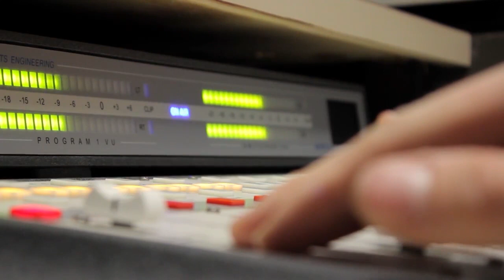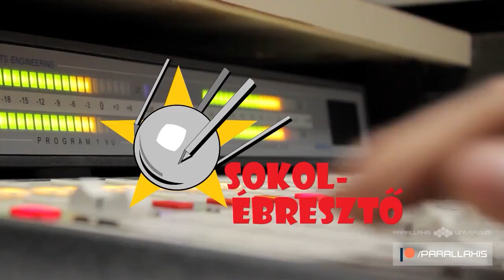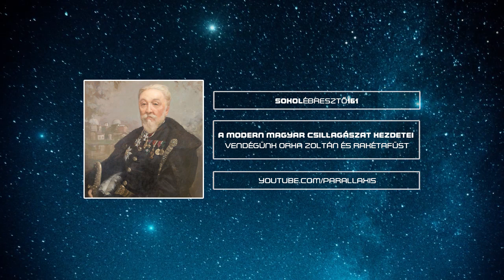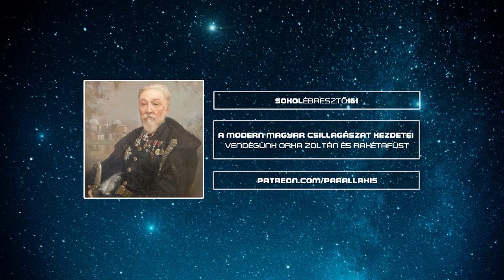A modern magyar csillagászat kezdetei | Sokolébresztő #161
A Sokolébresztő legújabb adásában Konkoly Thege Miklós (1842–1916) csillagász, meteorológus, mérnök, zeneszerző, vagyis az egyik utolsó igazi polihisztor kalandos életéről, munkásságágáról és napjainkig kiható örökségéről beszélgettünk, amelynek felderítésében Orha Zoltán és Rakétafüst kolléga voltak segítségünkre.